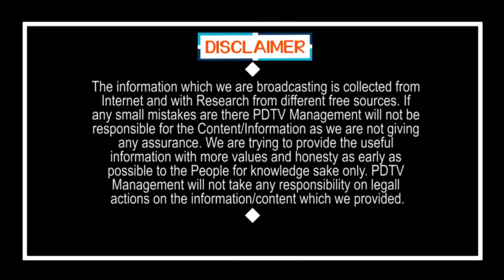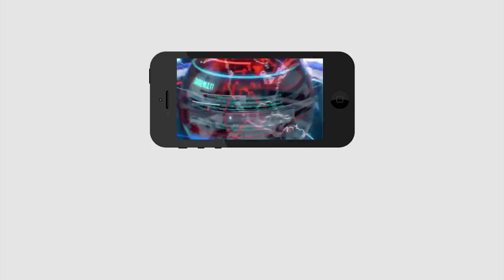YSRCP Challenge to TDP Over IT Raids | దమ్ముంటే ఆ పని చెయ్.. వైసీపీ సవాల్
దమ్ముంటే ఆ పని చెయ్.. వైసీపీ సవాల్ | YSRCP Challenge to TDP Over IT Raids | PDTV News